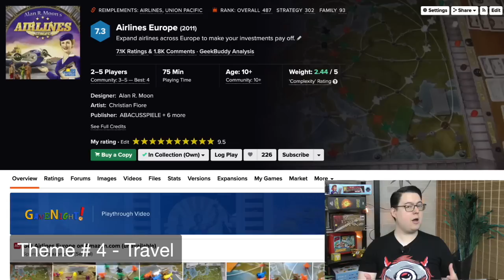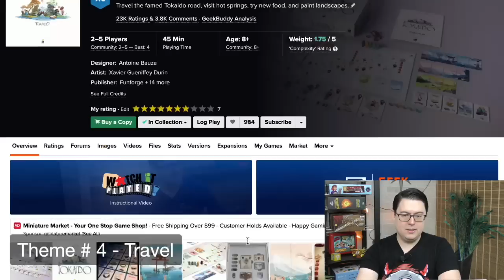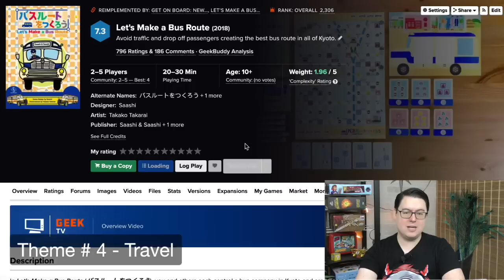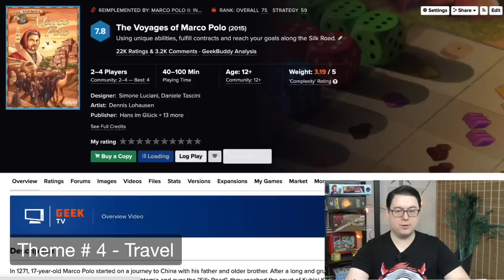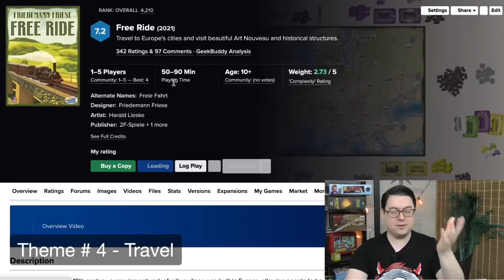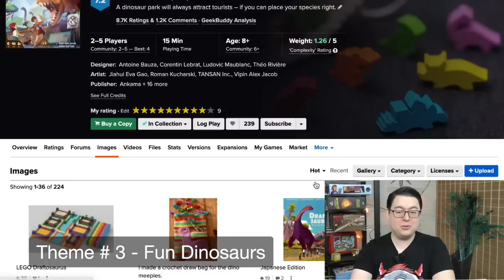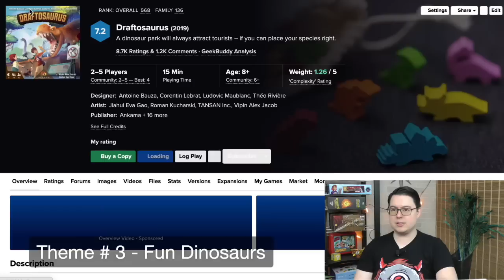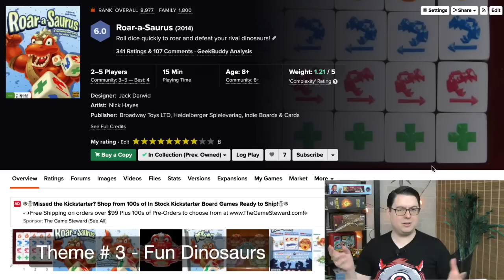Best in Theme - Travel & Fun Dinosaurs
Chris Yi takes a look at great games that fall into some of his favorite themes, as discussed on the Top 10 Themes in Games list. This time, the themes are Travel and Fun Dinosaurs.